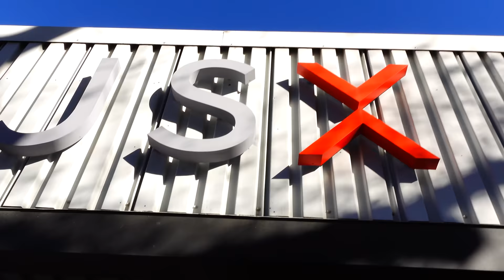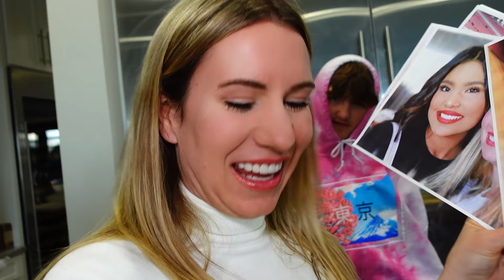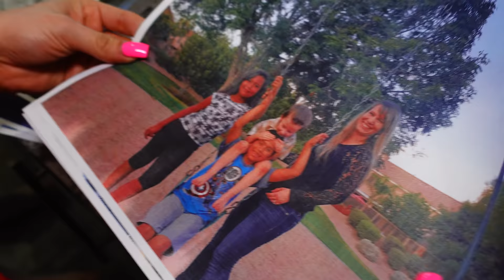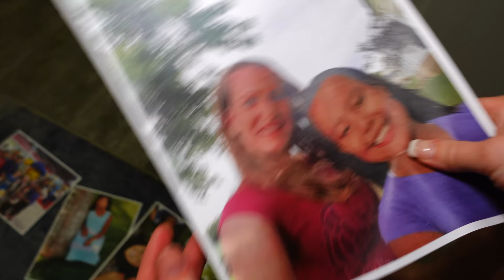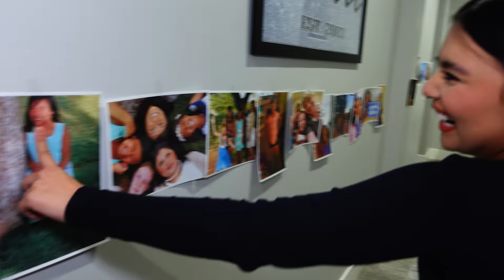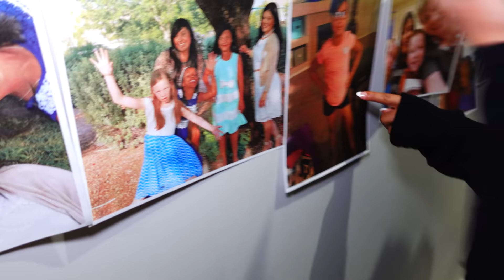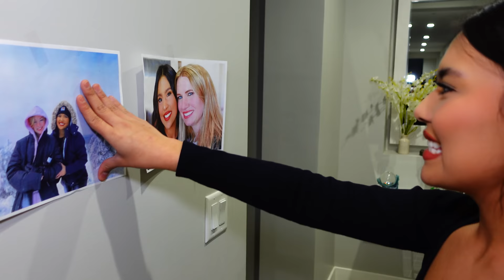HANNAH'S Sweet 16 BIRTHDAY SPECIAL | Birthday Surprises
Hannah's sweet 16 birthday turned crazy, but also amazing. Aaron was so sweet and planned some cute surprises for her and made it a special day! Between birthday surprises and spending time together this was so special!

Fan mail:
Crazy Pieces

♥OUR CHANNELS♥